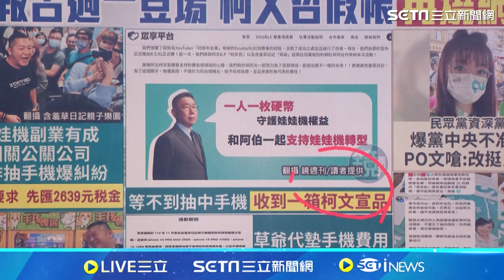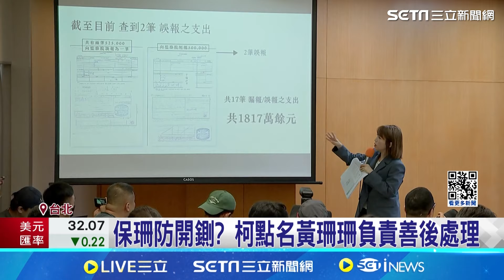京華城案黃珊珊有角色？ 簡舒培籲查黃「最清楚來龍去脈」 酸：對違法事樂見其成｜94要賺錢